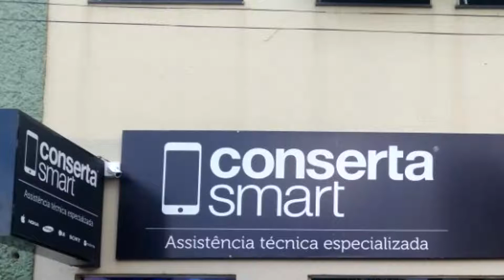Conserto de celular em Primavera do Leste , Assistência técnica Apple, Motorola, Samsung em Primave